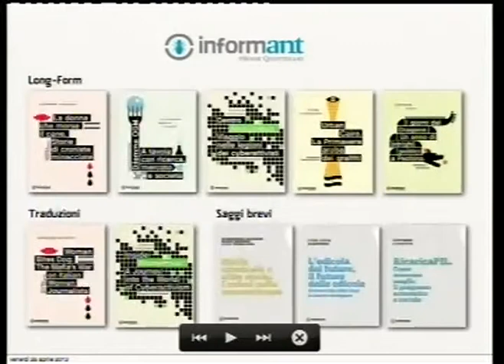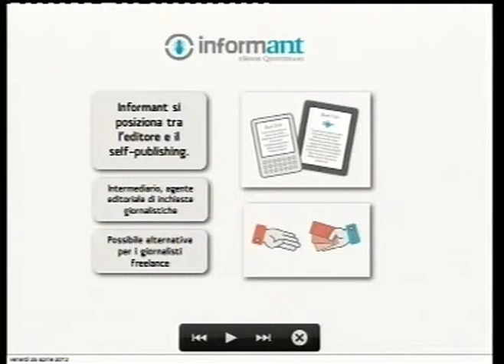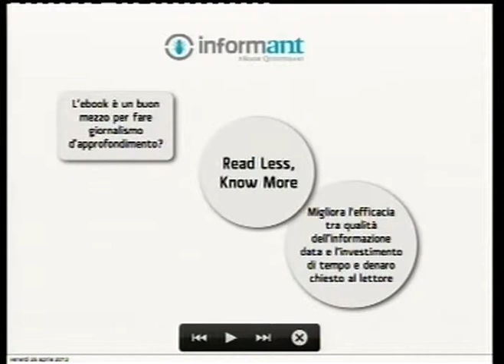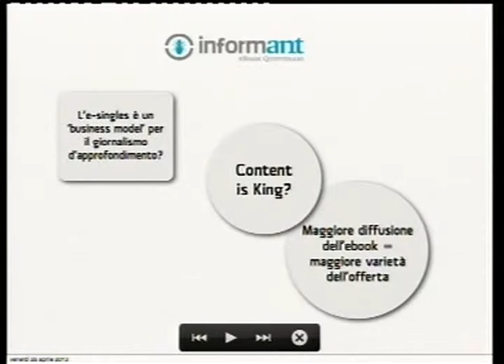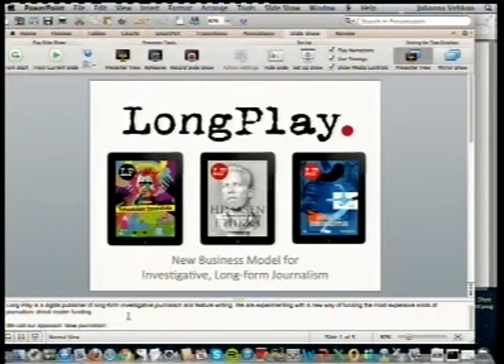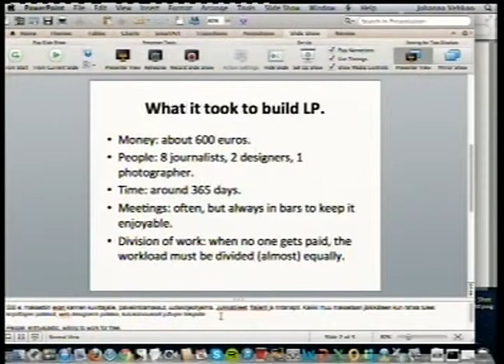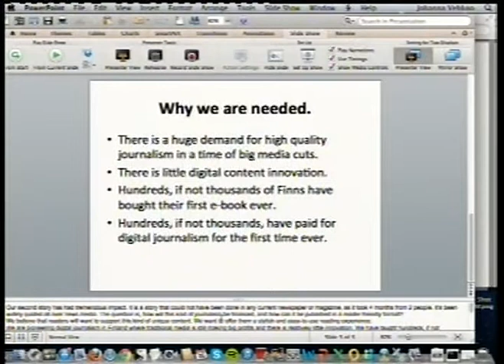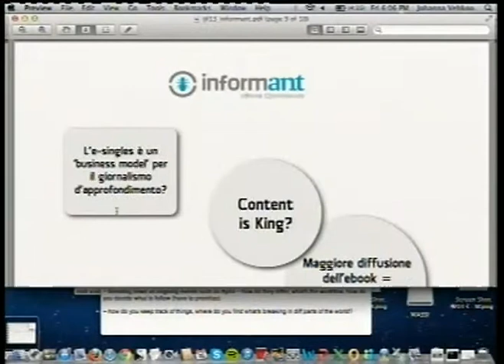The digital comeback of longform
The year 2012 has been called the year of the e-single, as it was the year when this new digital format made its breakthrough with media start-ups like The Atavist and Byliner paving the way. Now many established publishers, such as Wired and The New York Times, are experimenting with singles -- individually sold stories that are longer than most magazine articles but shorter than most nonfiction books. Is the longform single saving quality journalism on the web? How is it changing publishing? Does it offer a new business model for investigative journalism?

A panel discussion with three e-single publishers: Bobbie Johnson of Matter (US/UK), Massimo Colasurdo of Informant (Italy) and Johanna Vehkoo of Long Play (Finland), who is hosting the discussion.

Massimo Colasurdo
founder Informant

Bobbie Johnson
co-founder MATTER

Johanna Vehkoo
editor Long Play